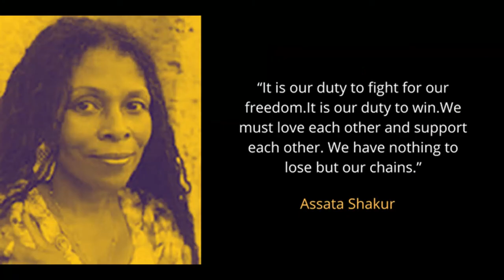In Solidarity: Little Rock Freedom Fund Day of Action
The Little Rock Freedom Fund celebrates Marcus Garvey Day with a powerful lesson on the importance of Black empowerment. This virtual panel discussion aims to strengthen the bond between Black led organizations/organizers and the Black community.